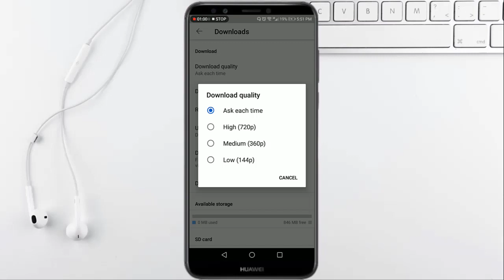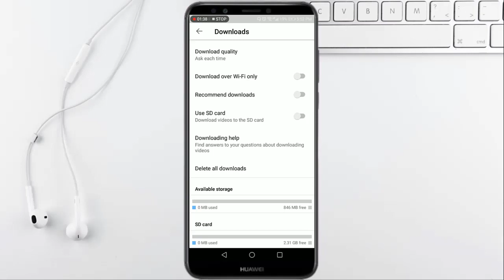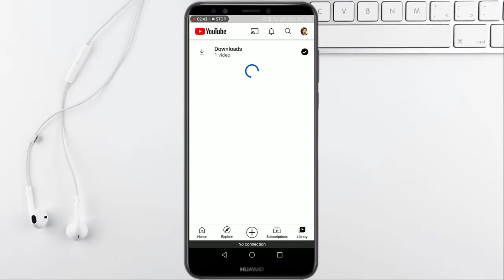How to download YouTube videos in mobile | How to download Youtube videos on Android or iOS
I this video described that how to download YouTube video in mobile without any software. Its very easy and effective method to download YouTube videos on Android or iOS

My other videos on Google AdSense and Youtube are

How to apply for Monetization on Youtube Channel in 2020? | How to create Google AdSense Account?